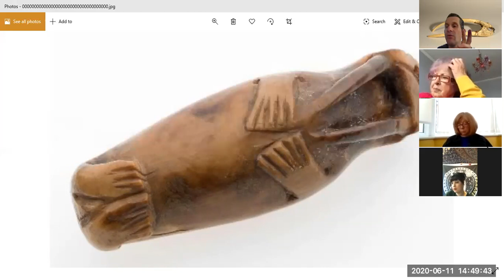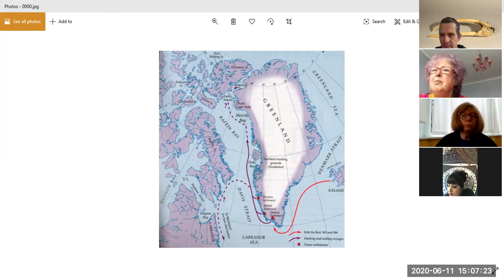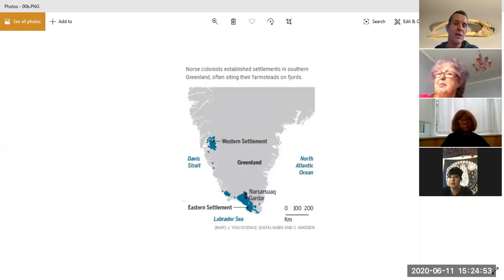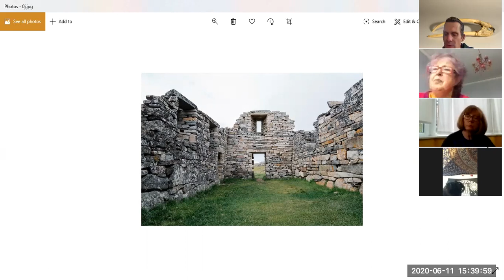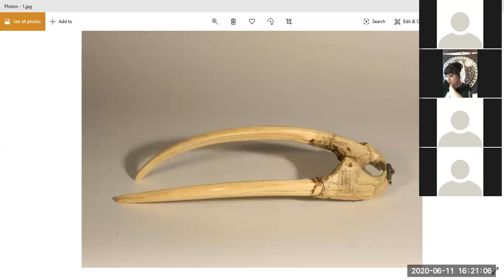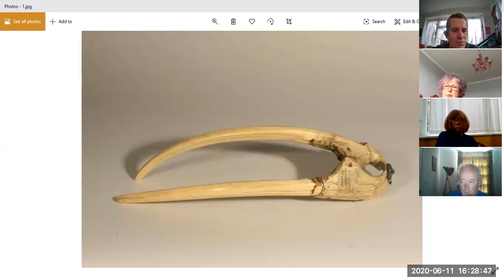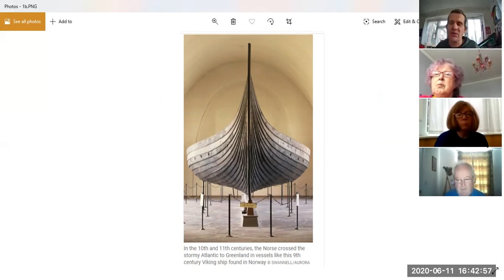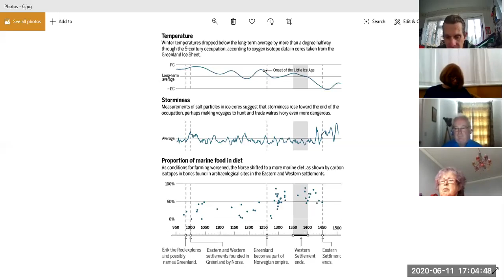Greenland Vikings, A warning from the past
Pandemic series 2, part 5
A WARNING FROM THE PAST
ARCHAEOLOGY CYMRU PANDEMIC SERIES 2 lectures
Recorded in Bridgend online
Part 5
11th June 2020

Stand-up archaeologist
Actor
Author